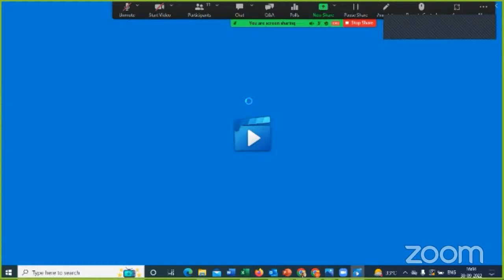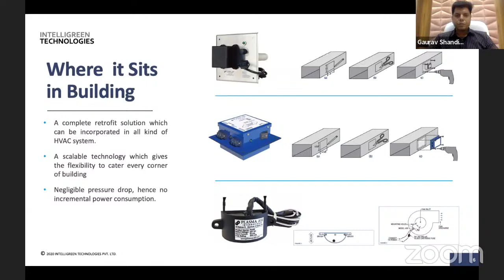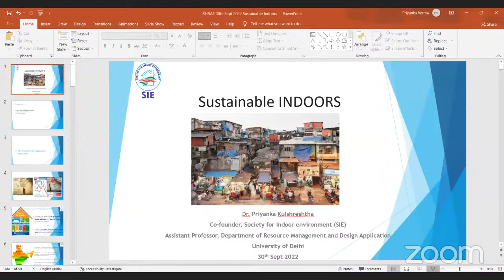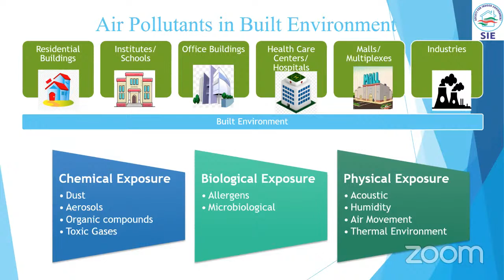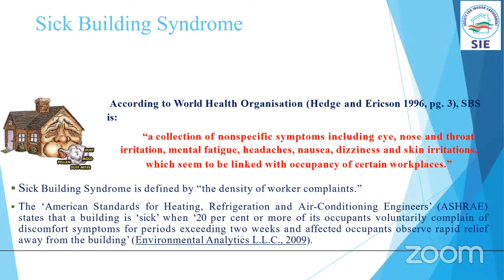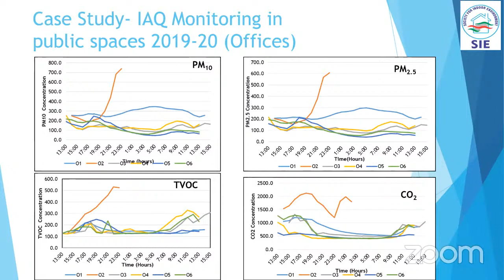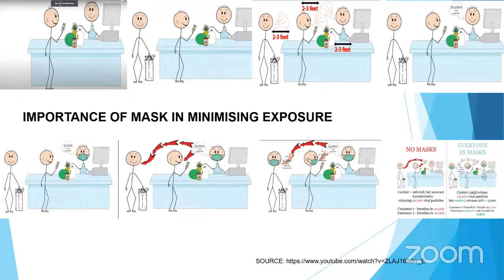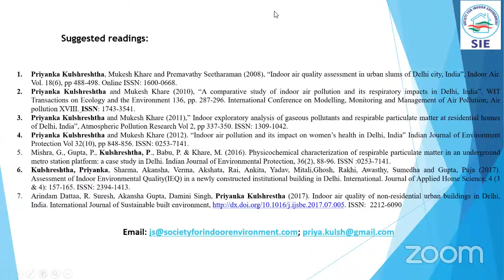Halfday Workshop on Sustainable Indoors